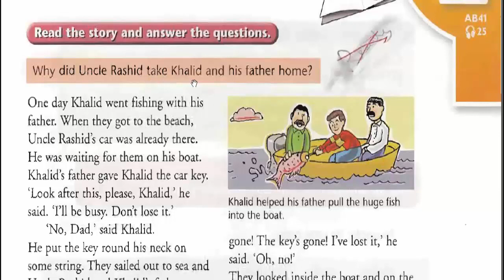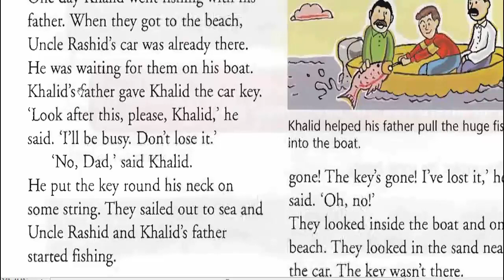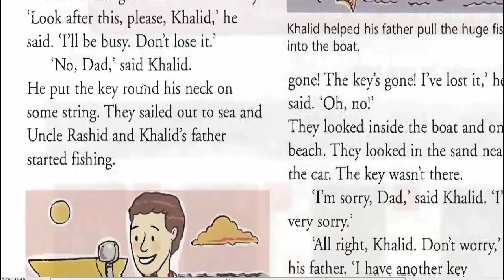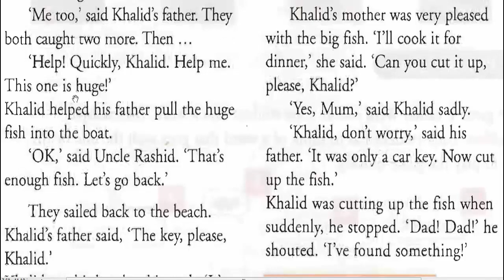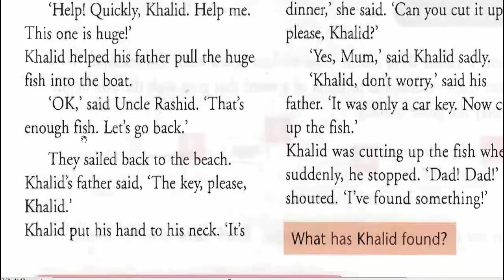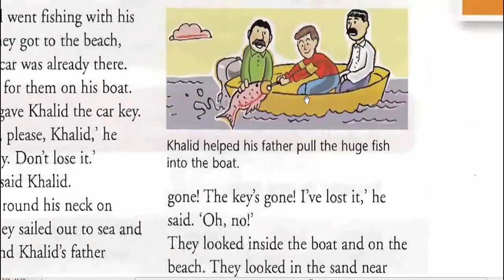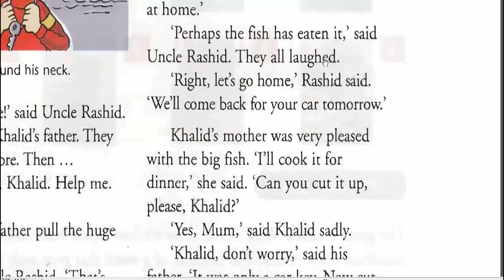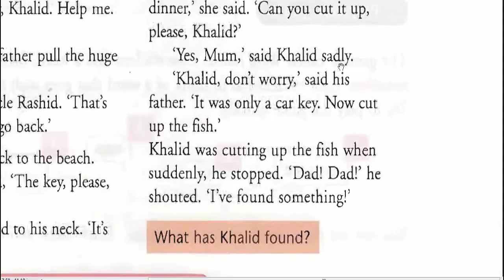دروس تعلم الإنكليزية والترجمة عن طريق القصص والمقالات للمبتدئين درس 4 قصة خالد والمفتاح